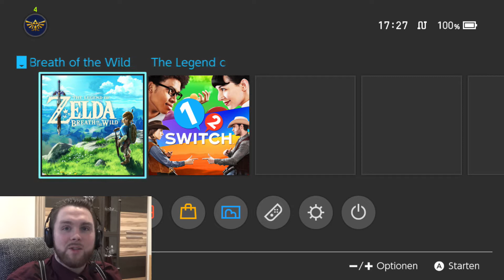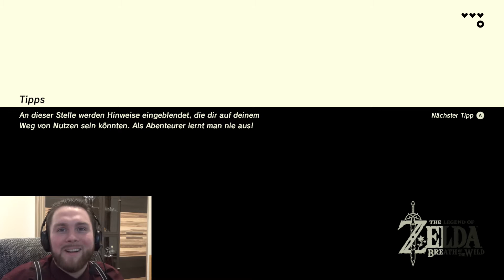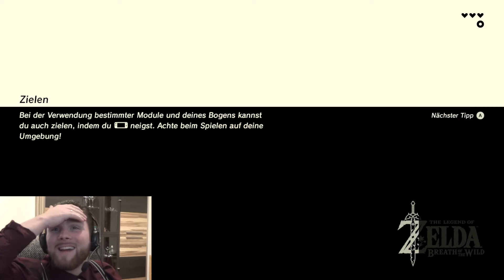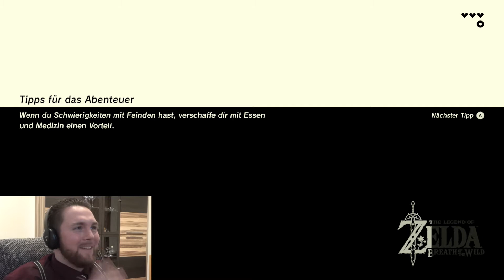DurchGeZockt! - TloZ Breath of the Wild (Part 1) [Switch]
Let's Play: The Legend of Zelda Breath of the Wild für Nintendo Switch

YtheTie